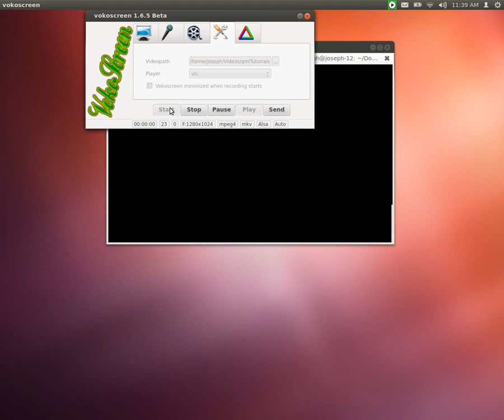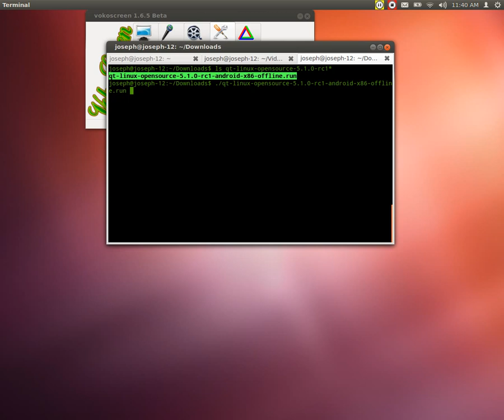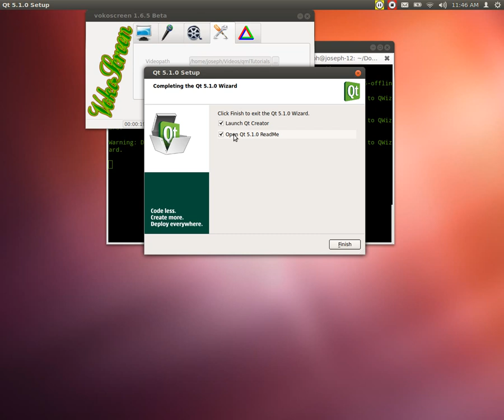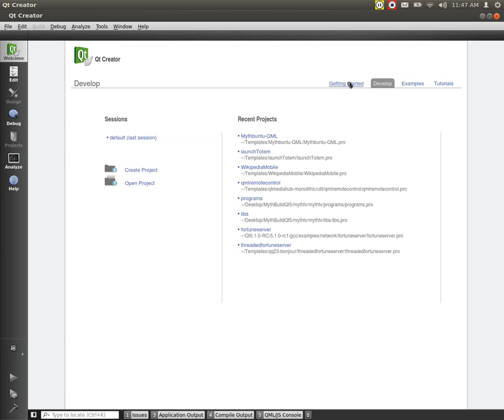QML Tutorial Part 2 || Installing QtCreator and Qt Libs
In this video we learn how to install qtcreator